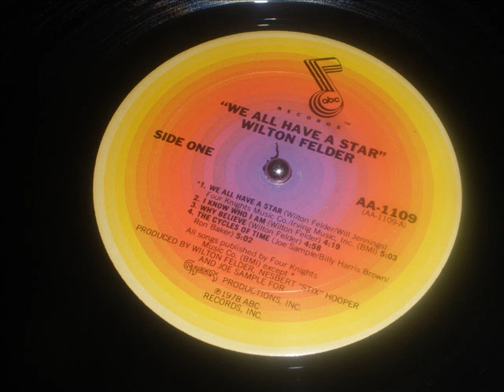Wilton Felder My Name is love